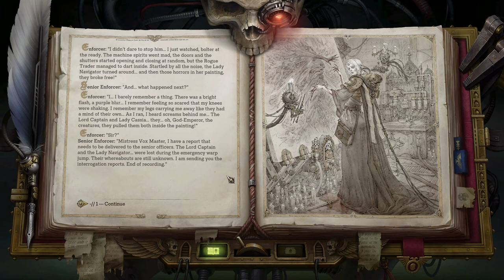#72 Warhammer 40k Rogue Trader // Blind LetsPlay UNFAIR+ Difficulty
Welcome to my blind playthrough of Warhammer 40k: Rogue Trader on UNFAIR+ difficulty! In this video, I dive into the dark and expansive Warhammer 40k universe through the lens of the newly released Rogue Trader game. Join me as I navigate the treacherous paths of the 41st millennium, where every decision matters and survival is not guaranteed.

Warhammer 40k: Rogue Trader puts you in the shoes of a powerful Rogue Trader, tasked with exploring the uncharted regions of space, establishing trade routes, and engaging in intense battles. The game is known for its deep lore, intricate storytelling, and challenging tactical gameplay that demands strategic thinking and careful planning.

The Warhammer 40k universe is a grim and dystopian future where humanity is constantly at war with alien species, heretics, and other malevolent forces. As a Rogue Trader, you'll encounter various factions, each with their own agendas and dangers. The lore is rich with history and conflict, providing a compelling backdrop for the game’s narrative.

On my channel, I focus on tactical games, and Warhammer 40k: Rogue Trader fits perfectly into this niche. Fans of Xcom2 and other strategy games will find this playthrough particularly engaging as I tackle the game’s toughest difficulty. Expect in-depth analysis, strategic insights, and a fair assessment of the game's mechanics and challenges.